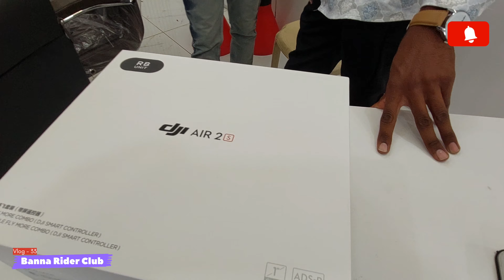अश्र्व पूजन 🐎 | शस्त्र पूजन ⚔️ | Vijayadashami | Dussehra Celebration 🏹 | Ravan Dahan | Vlog - 33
🇮🇳 Banna Rider Club 🏍 🚗 🐎

इस चेनलमे बुलेट सवारी के व्लोग, कई साल से हम पुरे भारत में बुलेट लेके घुमते है । हम 2017 मे अमरेली से लेह-लदाख राइड मे गये थे, तब खारदुंगला के पास हम और हमारी बुलेट गहरी खाई मे गीर गये थे। वो सब हम इस व्लोग मे दिखाएंगे। विश्व के सबसे उंचे शिव मंदिर के दर्शन, ओफ रोडींग, बर्फ,  पानी, पतली हवा, उंचाई, गहरी खाय, जंगल सभी जगा पे हम बुलेट लेके घुमते रहते हे वो सभी हमारे व्लोग मे दिखाएंगे।
और हम ने नई घोड़ी *केसर* ली हे उसकी सवारी के व्लोग। हमारे पास बलेनो कार हे उसके व्लोग।

हम भारत के बाहर नेपाल, भूटान कई जगह पे जाने वाले हे वो सब हमारी चेनल *Banna Rider Club* मे दिखाई देंगा।

Other Youtube Channel: *Yuveeba Vlogs*

अश्र्व पूजन 🐎
शस्त्र पूजन ⚔️
Vijayadashami
Dussehra Celebration 🏹
Ravan Dahan
rava ki Lanka
Indian Culture
bharatiya sanskriti
Jay Shri Ram
raja ram
ram raj
Janki vallbho vijayate
Sita ram
Ayodhya
King of Ayodhya
showroom opening
camera shop
pani puri
chakabhai ni bhel
Amreli nu food
Horse Lover
Horse Riding Video
Long Riding
My New Horse Video
Ghodi ke Video
Kathiyawadi Horse Video
Marwadi Horse Video
Sindhi Horse Video
Horse Rider
Horse Fighting
Horse Race
Horse Racing Video
Horse Riding Vlog
Ghodi ki swari

Banna Rider Club Horse Vlog
Banna Rider Club Video
BRC Vlogs
Banna Rider Club 🐎
Rider
Banna Horse Rider Video
Banna Horse Ride Vlogs

Youtube Gujarati Vlog
Youtube Gujarati
Gujarati Vlog
Gujarati Video
Youtube Video
Youtube Vlogs
Gujarati Youtube Vlogs
Indian Vlog
Indian vloger

बन्ना राईडर क्लब
बन्ना राईडर क्लब होर्स
बन्ना राईडर क्लब व्लोग
बन्ना राईडर क्लब विडिओ
बन्ना राईडर क्लब गुजराती व्लोग
यूट्यूब गुजराती विडिओ
गुजराती यूट्यूब व्लोग